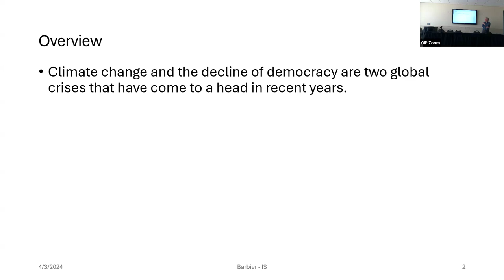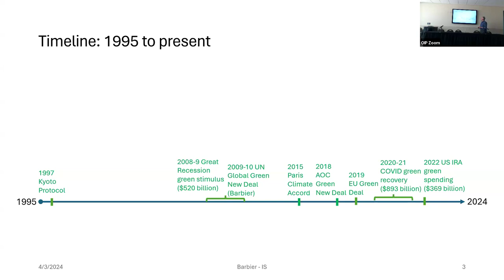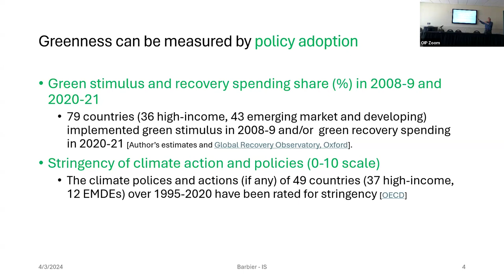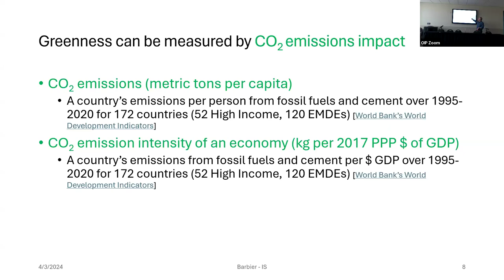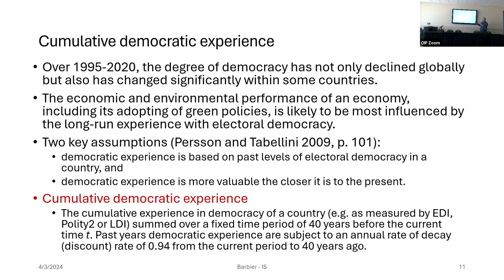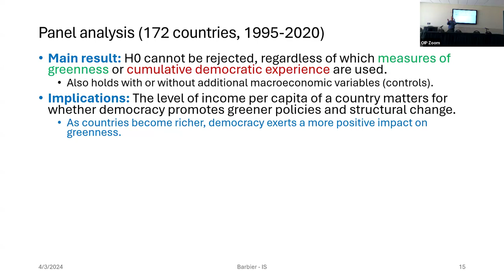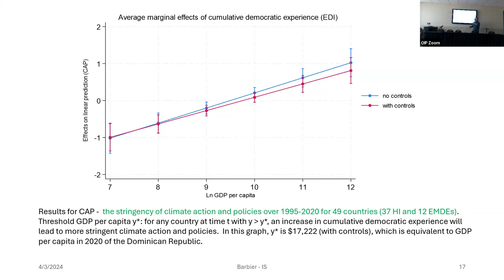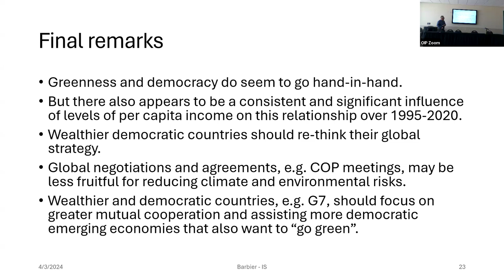Greenness and Democracy